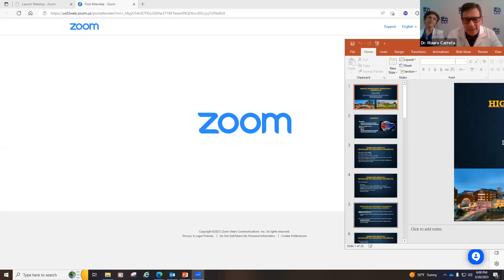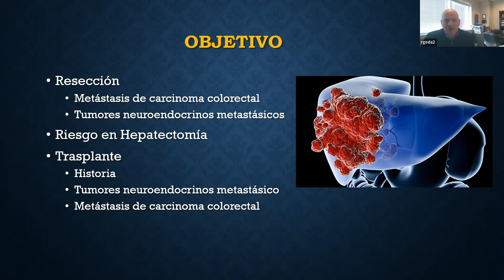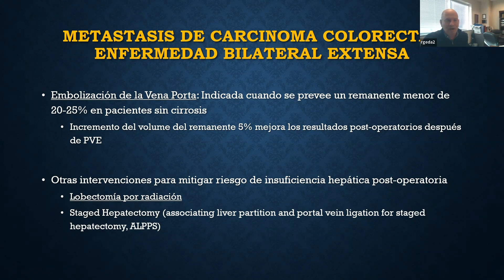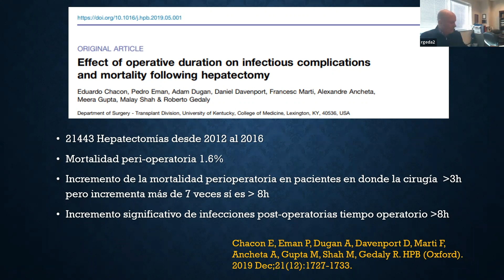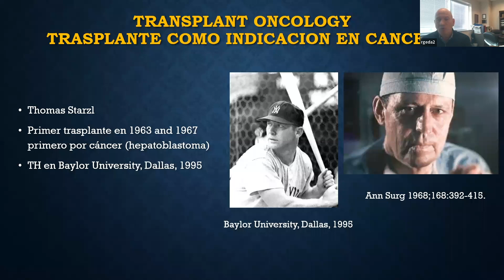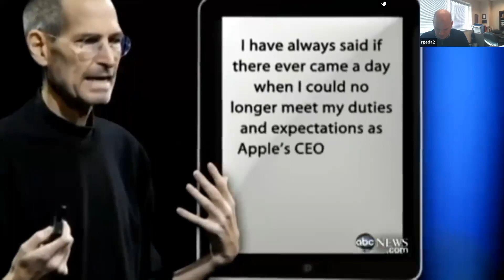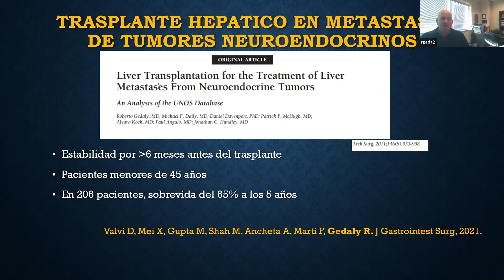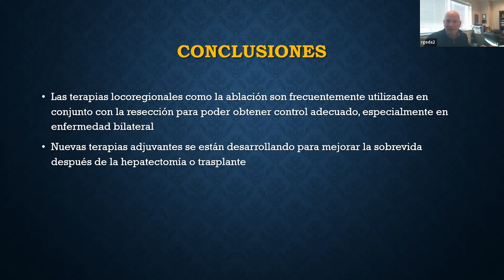Hígado Metastásico: Resección o Transplante | Dr. Roberto Gedaly y Dr. Mauro Carreta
Por:
Dr. Roberto Gedaly | Director del Centro de Transplante de la Universidad de Kentucky

Coordinador:
Dr. Mauro Carreta | Cirugía General y Clínica Hepato-Bilio-Pancreática CMDLT

Avalado por:
Dra. Lucy Dagher | Hepatología CMDLT
Sociedad Venezolana de Gastroenterología